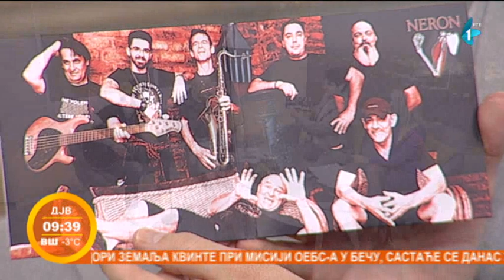Novi album novosadske grupe "Neron Mikandus" – gosti Milan Ignjatović i Danijel Kulišić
Novosadska grupa "Neron Mikandus" objavila je novi album, a za nekoliko dana biće organizovana i promocija u našem gradu. Tim povodom gosti Jutarnjeg programa bili su članovi Milan Ignjatović i Danijel Kulišić.